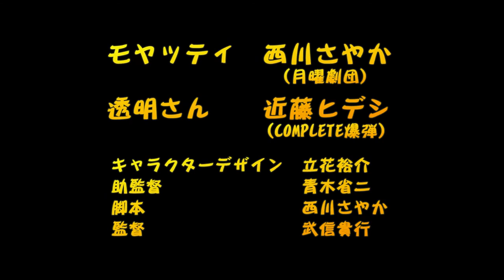『モヤッティとニッパくんの秘密会議』 vol.13 逆に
キャラクターデザイン：立花裕介

声の出演：西川さやか（月曜劇団）＆近藤ヒデシ（complete爆弾）